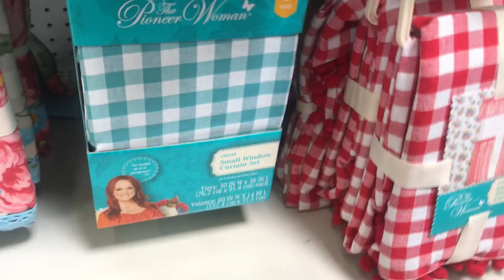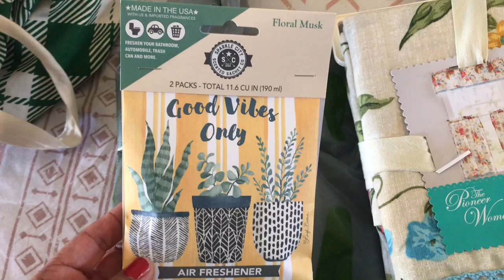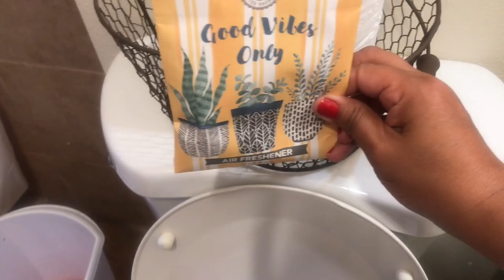Breakfast Chit Chat & Buying New Pioneer Woman Curtains From Walmart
welcome back to a breakfast chit chat & buying new pioneer woman  curtains from walmart, also a pioneer woman walmart walkthrough of her items! 2023 pioneer woman items, I love these pioneer woman curtains and I've been eyeballing them for awhile now.